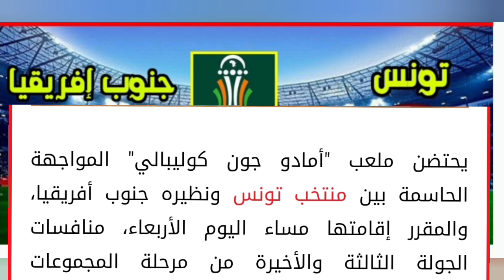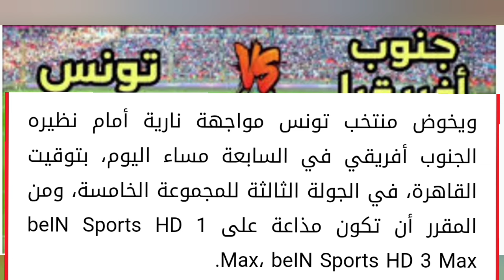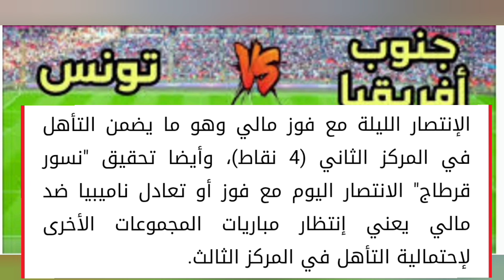موعد مباراة تونس ضد جنوب افريقيا فى كأس أمم أفريقيا 2023 ٢٤ يناير ٢٠٢٤